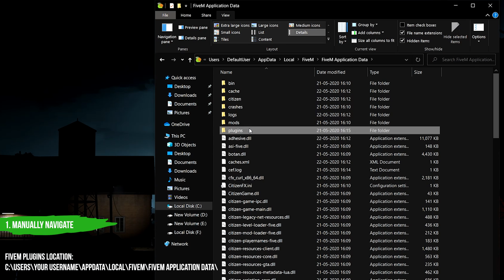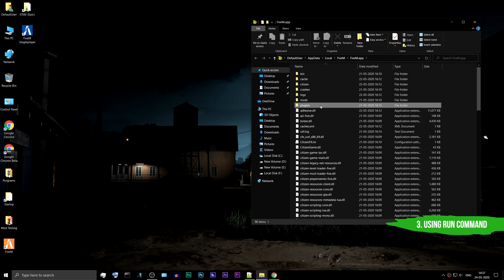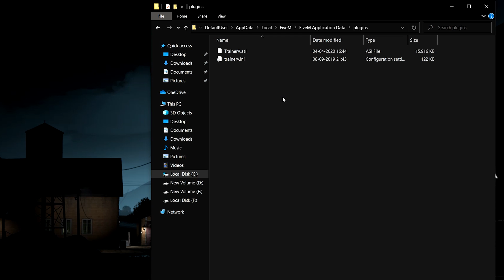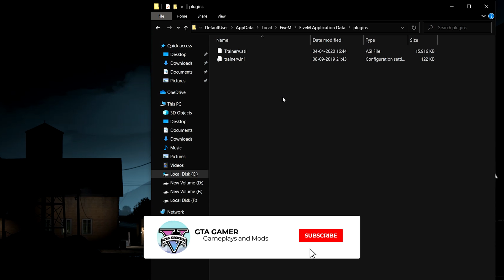[FIX] GTA 5 FiveM Plugins folder missing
Title: [FIX] GTA 5 FiveM Plugins folder missing

Method 1:
Navigate to this location,
C:\Users\Your username\AppData\Local\FiveM\FiveM Application Data

Method 2:
If you have a FiveM Shortcut on your desktop, Right-click on it. Select open file location in the menu. Go the FiveM Application Data folder, and here you have your plugins folder

Method 3:
Run command:
%localappdata%\FiveM\FiveM.app\